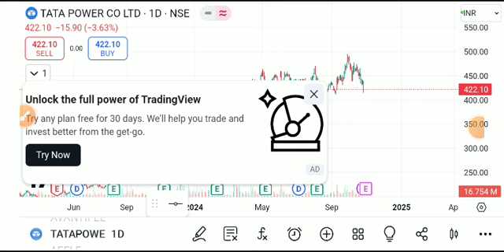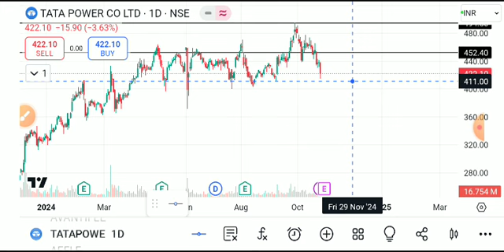TATA POWER SHARE LATEST NEWS TODAY,TATA POWER SHARE ANALYSIS,TATA POWER SHARE TARGET,TATA POWER